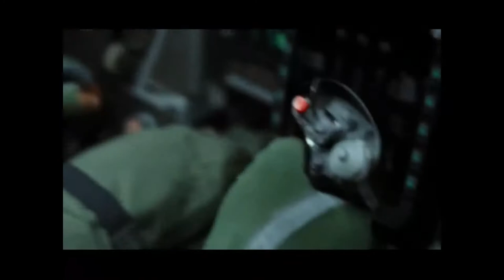Top Gun: It's Coffin Corner